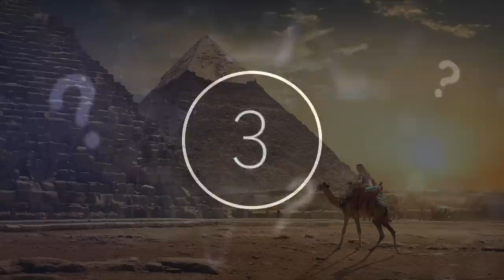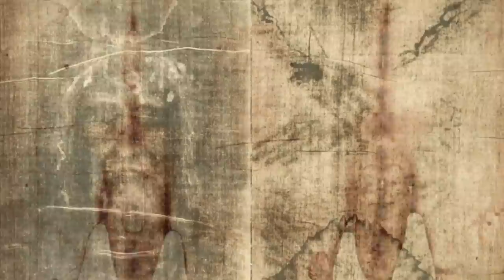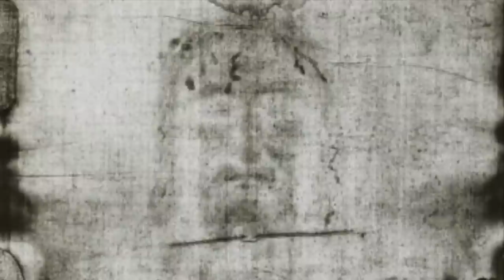This Satellite Just Detected A Massive Object Under Antarctica That's Bigger Than The Grand Canyon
This satellite just detected a massive object under Antarctica that's bigger than the Grand Canyon. Today, we take a look at what scientists discovered under Antarctica.

Researchers exploring the Ellsworth Sub glacial Highlands, an ancient mountain range buried beneath miles and miles of Antarctic ice, have discovered a pit deeper than The Grand Canyon. The incredible find was discovered by combining data provided by aircraft satellites, with ice-penetrating radar technology towed by snowmobiles. Originally an ancient mountain range, now layered over by thousand-year-old glaciers, the massive trench, or rather valley, reaches 1.9 miles deep, 200 miles long, and more than 15.5 miles wide.